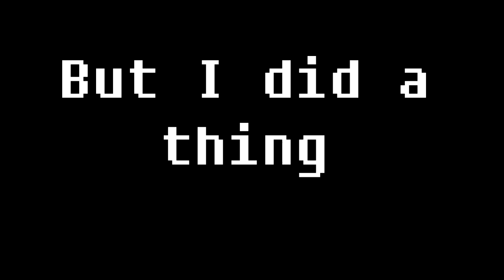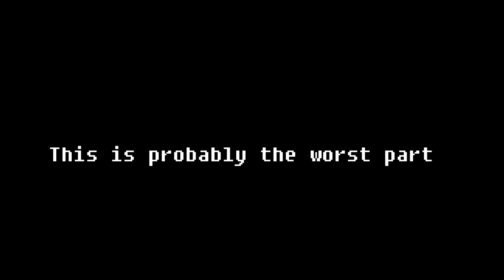A SUBSCRIBER Remixed MY Rap Video!!?!?!?!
So one of my awesome subscribers (and fellow content creator) did a pretty FRESH remix of my "For the Views" Rap Challenge. It's wacky, catchy and hella funny so check it out!